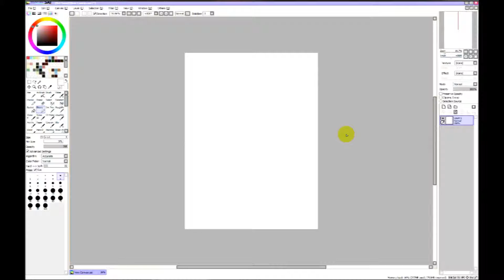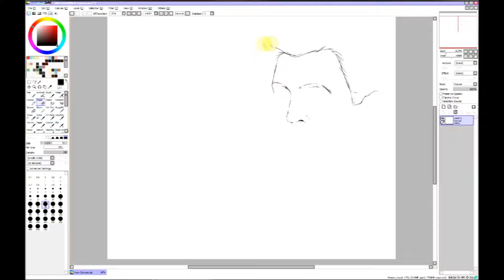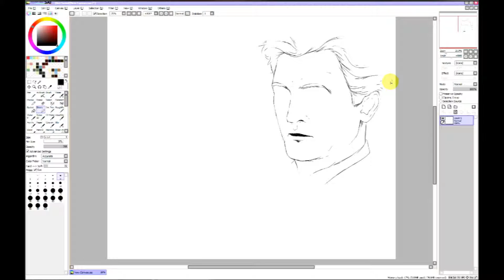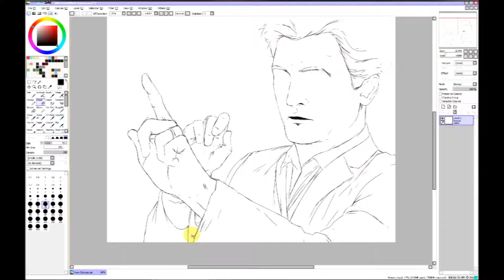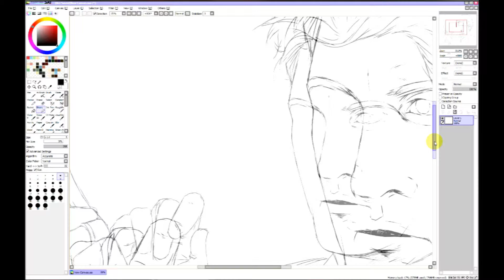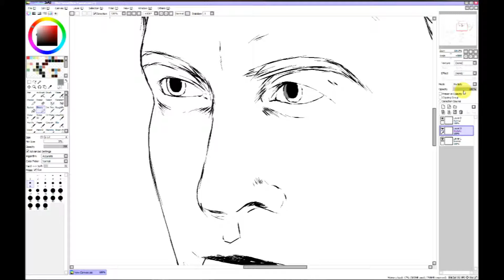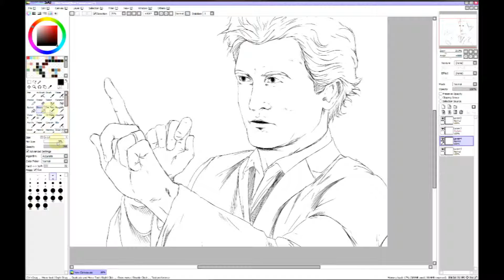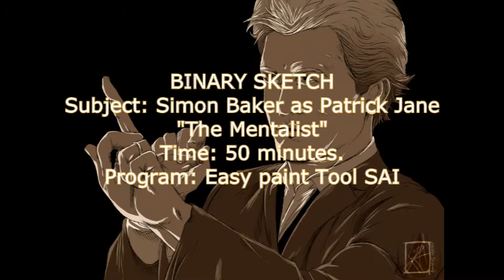[Binary Sketch] - Patrick Jane "The Mentalist"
NO AUDIO.
BECAUSE YOUTUBE IS A MORON. SORRY GUYS :( - WILL TRY TO FIGURE SOMETHING OUT NEXT SPEED DRAWING VIDEO.
MAYBE YOU COULD HAVE MUSIC OF YOUR OWN ON TO MAKE IT VIEW-ABLE!
I DEEPLY APOLOGIZE!